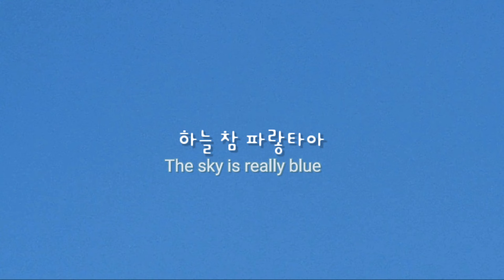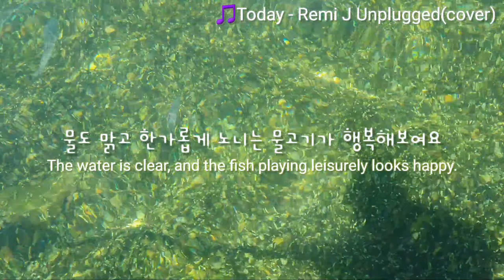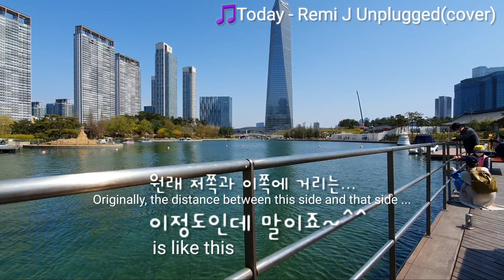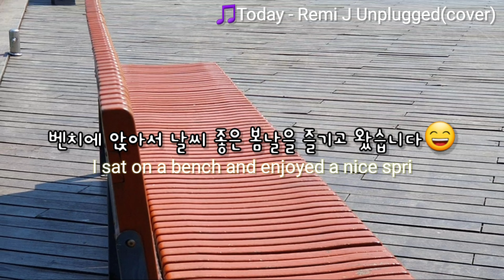I sat on a bench and enjoyed a nice spring day😄날씨 좋은 봄날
Today- Smashing pumpkins Chords and Lyrics

오늘날씨 참 좋네요~^^
The weather is good today ~ ^^